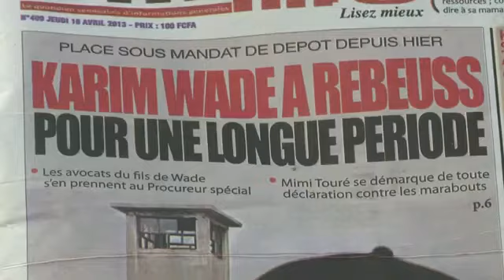Senegal expresident's son charged with corruption